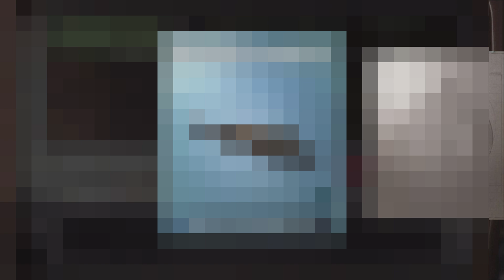【ライフアフター】荘園Lv18レベルアップ Lv90限定合成5連ガシャで大当たり!?